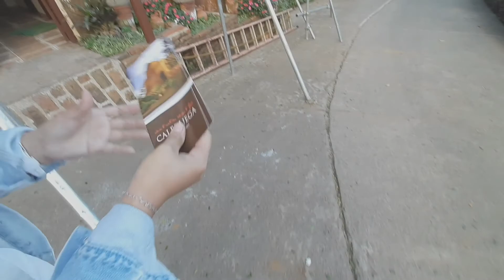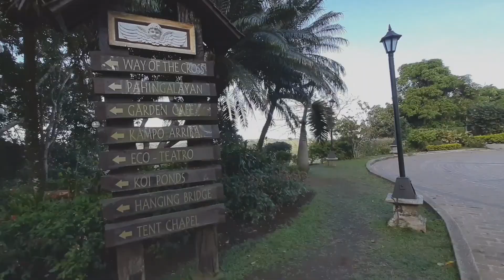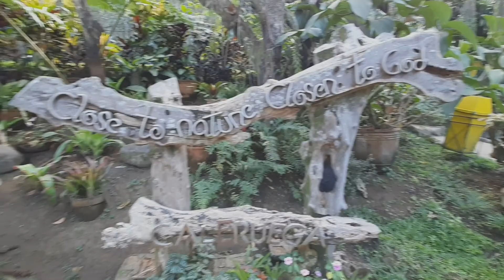Caleruega Ride | Valentine Ride | Nasugbu Batangas | Yamaha SZ150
ride from cavite to nasugbu batangas
caleruega church